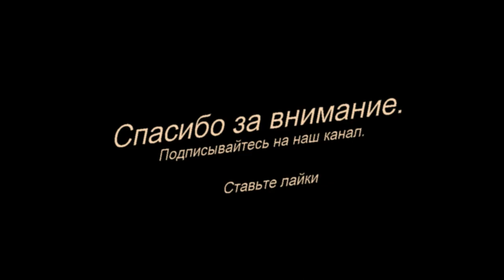TOP BEST jokes DVR super cars crash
crazy car crashes dash cam.